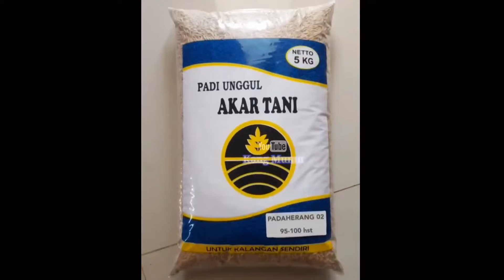Inilah 3 Jenis Padi Generasi Inpari 32// Pengganti Inpari 32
1. Padi Trisultan
2. Padi Padaherang 02
3. Padi Kolosebo